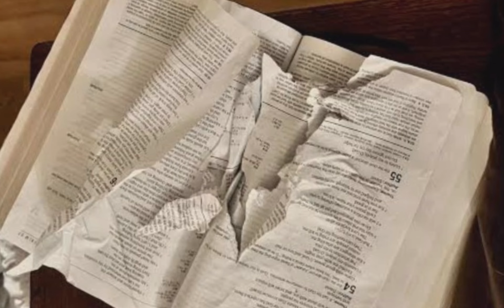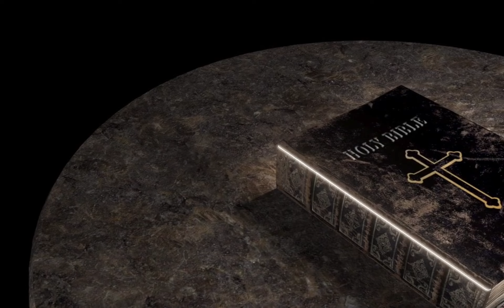साधु सुन्दर सिंह (एक साधु प्रचारक की कहानी) Story of Sadhu Sunder Singh.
This video is based on the life of an Indian evangelist called Sadhu Sunder.

Pixabay free copyright site